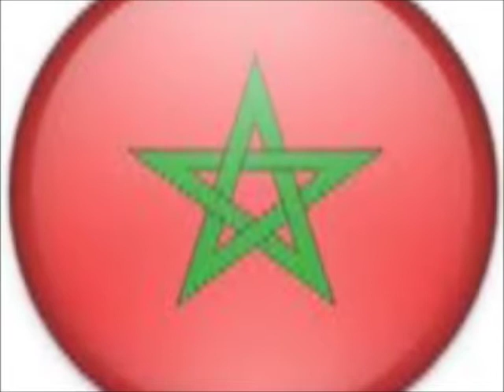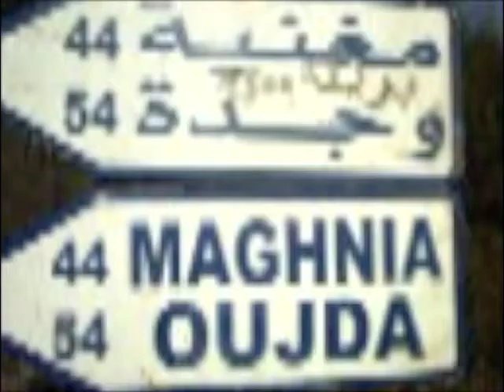le match de la joie Algéro/Marocaine/ Mohamed Rissani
Le match sans frontiéres